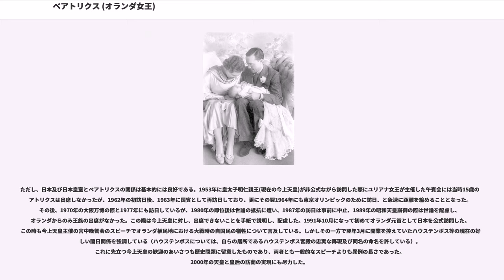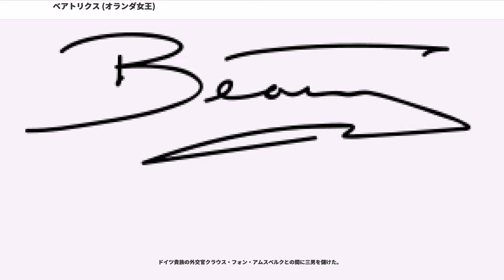ベアトリクス (オランダ女王)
ベアトリクス（、ベアトリクス・ウィルヘルミナ・アルムハルト・ファン・オラニエ＝ナッサウ、、1938年1月31日 - ）は、前オランダ女王（在位：1980年4月30日 - 2013年4月30日）。退位後は王女()。

オランダ王女ユリアナの長女としてバールンで生を受けた。1940年、ナチス・ドイツのオランダ侵略により祖母ウィルヘルミナ女王、母ユリアナと共にイギリスへ亡命し、その後、遠縁のカナダ総督夫人アリスを頼り、カナダへ渡った。そのため、初等教育をカナダで受けている。

1945年、戦争が終わると王室は本国に帰還、1948年母ユリアナが即位して王位継承者となった。ライデン大学で学ぶ。

1966年3月10日、ドイツ人外交官クラウス・フォン・アムスベルクと結婚した。ナチス・ドイツの禍根から、ドイツ人と結婚することに対して、一部の国民からは強い反感を集め、結婚式場となった教会周辺には反対派のデモ隊が押し寄せ、爆弾が投げ込まれるなどの事件も発生している（しかし、後にクラウスは国民の広い人気を集めるようになった）。1967年、王家では百数年ぶりの男子誕生となるオラニエ公ウィレム＝アレクサンダー王太子を出産した。次いで、ヨハン・フリーゾ王子、コンスタンティン王子が生まれた。1980年、ユリアナ女王の譲位を受け、ベアトリクスは女王に即位した。2002年に夫クラウスと死別、さらに2004年には母ユリアナが崩御し、父ベルンハルトも薨去した。

2013年1月28日、テレビで演説し、「（2013年）4月30日にオランダ王位を退位し、ウィレム＝アレクサンダーに王位を譲位する」ことを発表した。同年4月30日に退位し、以後の称号は王女となった。

公務の一環として、毎週首相と政治に関する会談をするため、大変な政策通である。また気丈な性格であり、政策の面で一致が見られなかった閣僚を解任すると警告を発したこともあった。

1995年に旧植民地であったインドネシアを訪問した際に「植民地支配はお互いに恵みを与えた」とスピーチして、インドネシア人を憤慨させた。

先祖がジョージ2世に連なるため、イギリス王位継承順位810位前後（上位に誕生･死亡がある都度頻繁に変わる）に位置する継承権者でもある。

なお、オランダでは「女王の日」(または王の日)という、天皇誕生日と同様に国王の誕生日が祝日として設けられているが、ベアトリクスの女王時代は先代のユリアナの誕生日である4月30日としていた。ベアトリクスの誕生日は実際には1月31日であるが、屋外で行われる祝賀行事に不向きな季節であることと、母である先代への敬意から日付も継承したためである。

第二次世界大戦中、日本軍がオランダ植民地インドネシアに進軍してオランダ軍を追ったため、戦後のオランダでは反日世論が渦巻いており、オランダ王族が日本を訪問することは1962年のベアトリクスの非公式訪問までなかった。

ただし、日本及び日本皇室とベアトリクスの関係は基本的には良好である。1953年に皇太子明仁親王(現在の今上天皇)が非公式ながら訪問した際にユリアナ女王が主催した午賓会には当時15歳のベアトリクスは出席しなかったが、1962年の初訪日後、1963年に国賓として再訪日しており、更にその翌1964年にも東京オリンピックのために訪日、と急速に距離を縮めることとなった。その後、1970年の大阪万博の際と1977年にも訪日しているが、1980年の即位後は世論の抵抗に遭い、1987年の訪日は事前に中止、1989年の昭和天皇崩御の際は世論を配慮し、オランダからのみ王族の出席がなかった。この際は今上天皇に対し、出席できないことを手紙で説明し、配慮した。1991年10月になって初めてオランダ元首として日本を公式訪問した。この時も今上天皇主催の宮中晩餐会のスピーチでオランダ植民地における大戦時の自国民の犠牲について言及している。しかしその一方で翌年3月に開業を控えていたハウステンボス等の現在の好ましい蘭日関係を強調している（ハウステンボスについては、自らの居所であるハウステンボス宮殿の忠実な再現及び同名の命名を許している）。これに先立つ今上天皇の歓迎のあいさつも歴史問題に留意したものであり、両者とも一般的なスピーチよりも異例の...